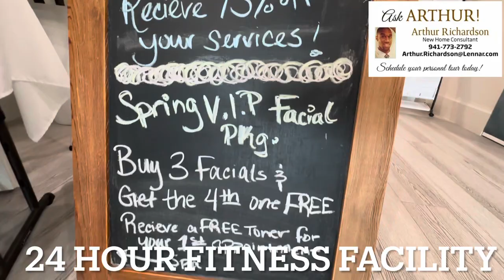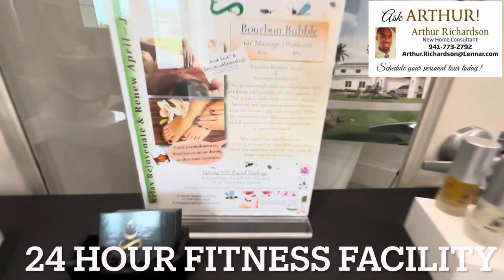Baycreek 5322 SOLD: Only 1 Baycreek Left in Heritage Landing: walking distance to amenities